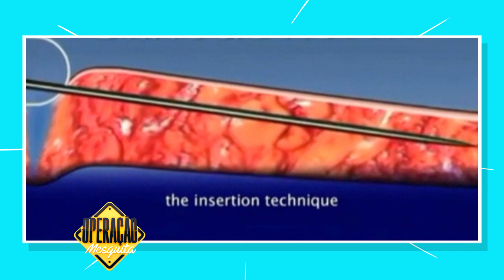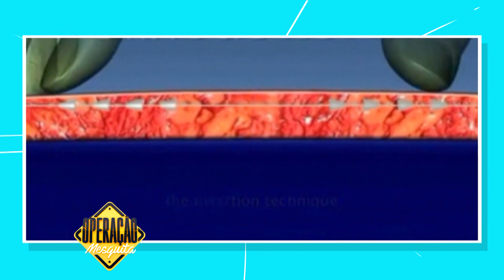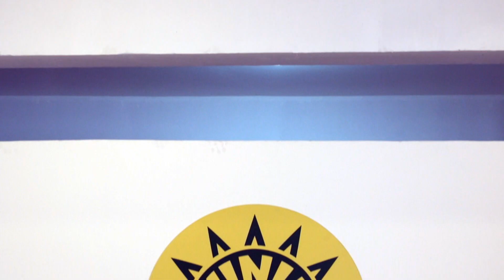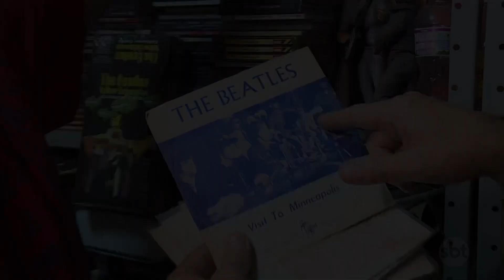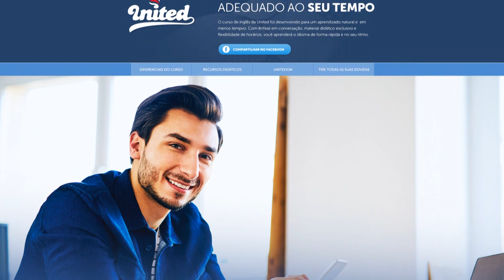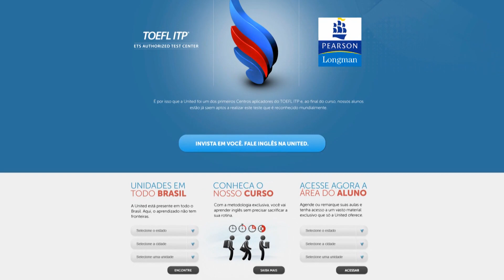Operação Mesquita 05/05/2020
Operação Mesquita traz reportagens incríveis e momentos hilários de Otavio Mesquita, como essa visita a uma fábrica de discos de vinil. Além de mostrar nosso apresentador numa intervenção estética que o deixou parecido com George Clooney, sqn!!! Confira.